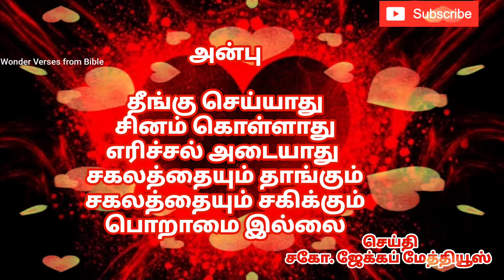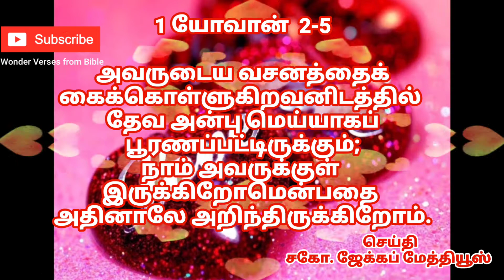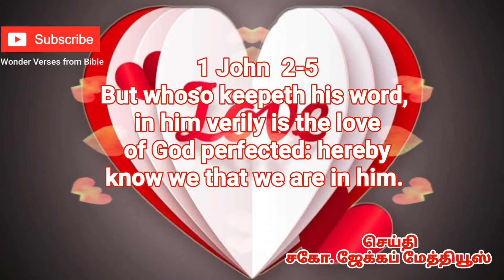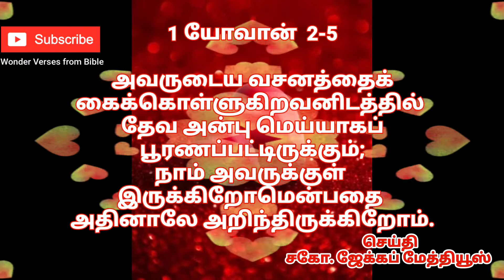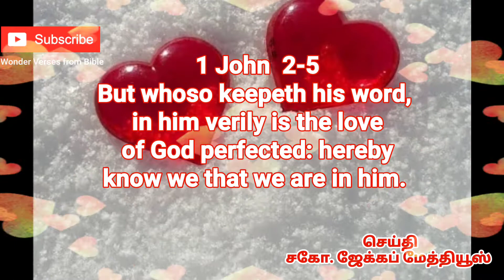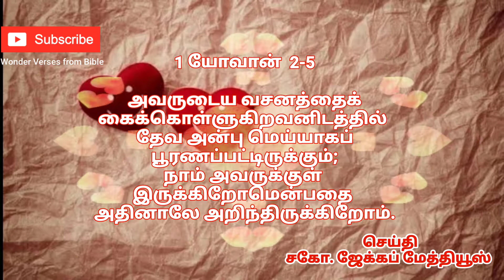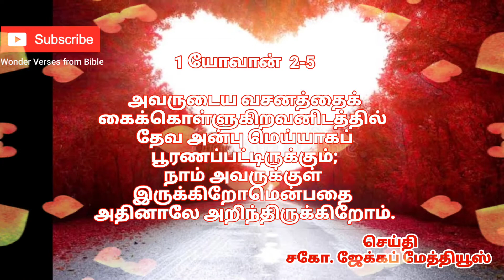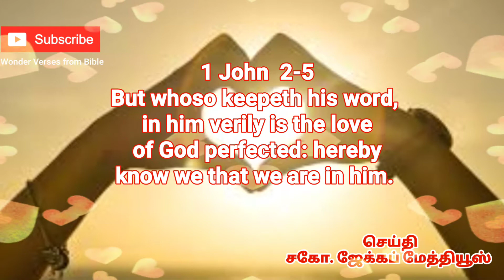வசனத்தை கைக்கொள்ளும் | true_love_christian_motivational_message_in_tamil_christian_message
வசனத்தை கைக்கொள்ளும் | true_love_christian_motivational_message_in_tamil_christian_message_part-10